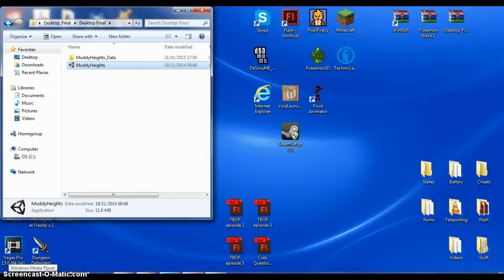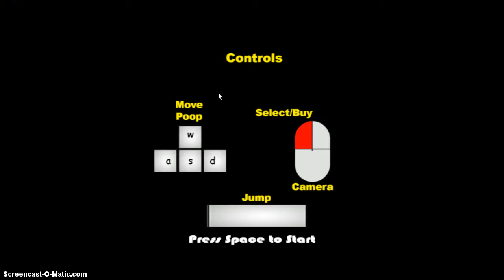Makin' mone yfrom poop £50,000 swag [Muddy Heights]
Muddy Heights